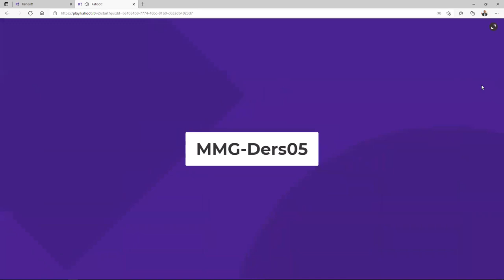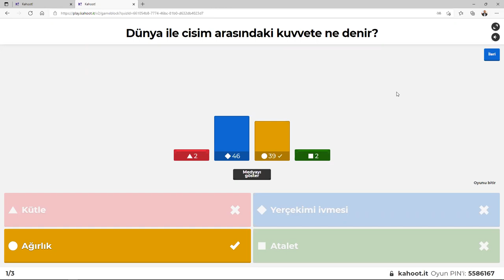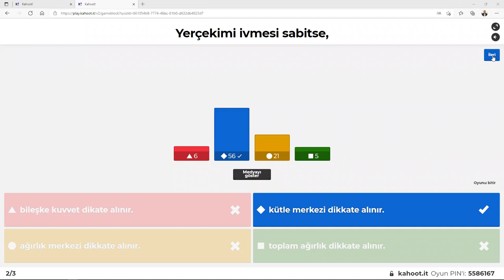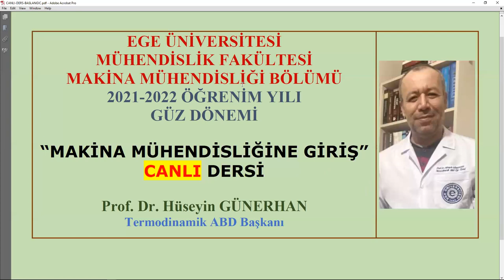Makina Mühendisliğine Giriş/2021-2022 Öğretim Yılı/Ders05/Kütle ve Ağırlık Merkezi/Canlı Ders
Makina Mühendisliğine Giriş
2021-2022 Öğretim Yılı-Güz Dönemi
Ders05-CANLI DERS
Statiğe Giriş
Kütle Merkezi
Ağırlık Merkezi